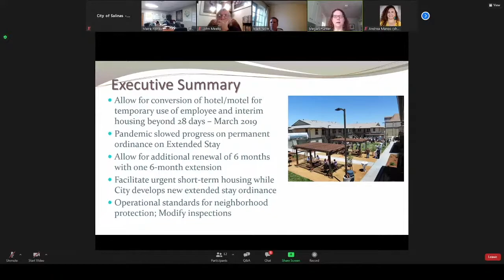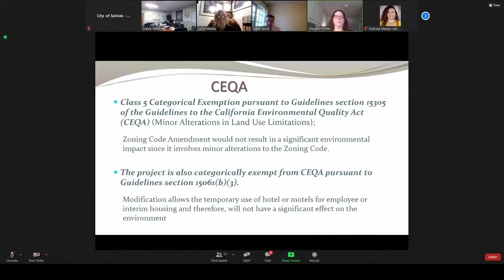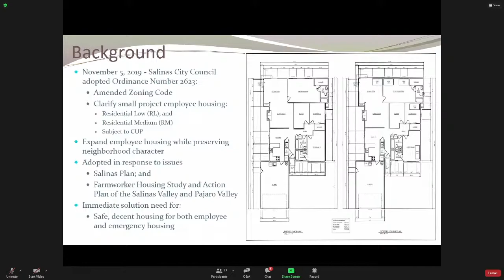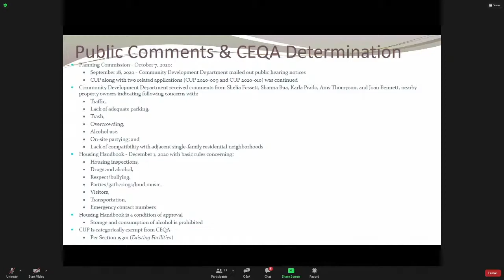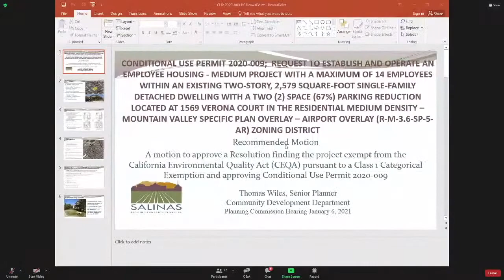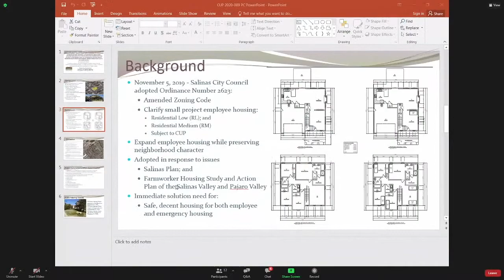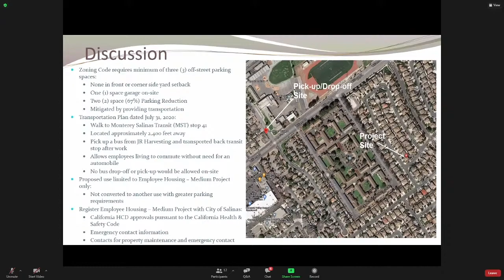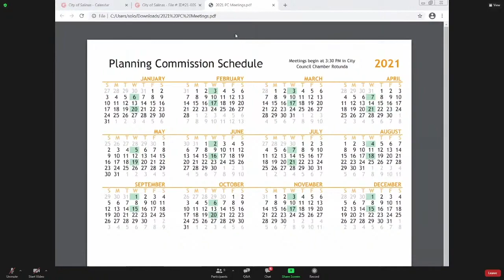01.06.21 Salinas Planning Commission Meeting of January 6, 2021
Coverage of the Salinas Planning Commission Meeting of January 6, 2021